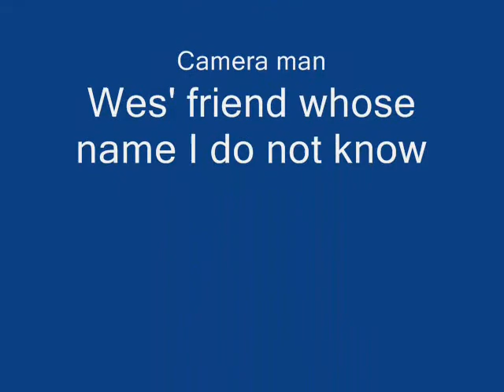Church Fight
Infamous fight between Maggie and Wes...it all started because Wes kept kicking Maggie's butt...